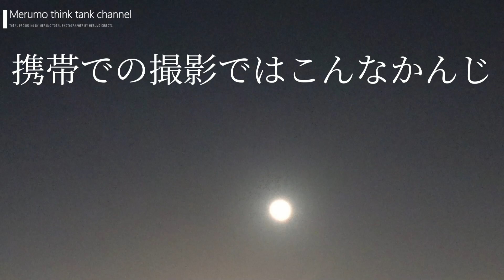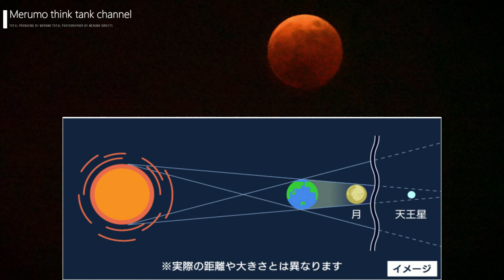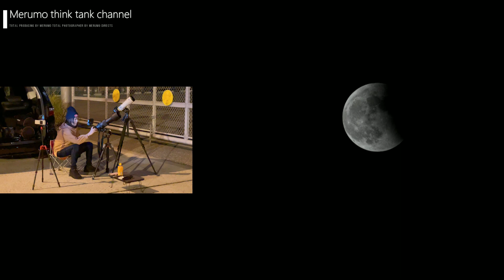皆既月食・天王星食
めるもシンクタンクチャンネル

シグマ
150-600mm F5-6.3 DG OS HSM Sports

Merumo　（天然めるも）
長崎出身
シンクタンク研究所・写真・社会取材・郷土史・風俗史・アート

撮影機材
SONY α7Ⅳ
SONY α7RⅣ
SONY VLOGCAM ZV-1F
SONY Xperia 5 III
Sigma 150-600mm F5-6.3 DG OS HSM Sports
SONY MDR-7506

このチャンネルでは歴史マニアの世界を一般の方でも楽しめるような形で紹介する動画を心がけています。
何卒宜しくお願いいたします。
動画楽しんでくれたらめっちゃうれしいでーす！

Total producing by Merumo
The site which Total Photographer by Merumo directs